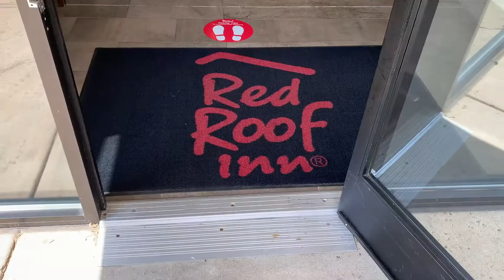ThankYouForTheLove - Bob Patel, Comfort Suites Leesburg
In our second installment of ThankYouForTheLove, we are featuring Bob Patel of Comfort Suites Leesburg! Hear his story, what he is thankful for, and what he loves about Loudoun!